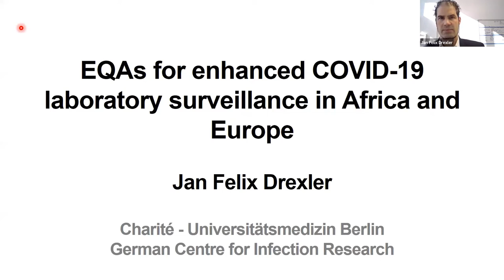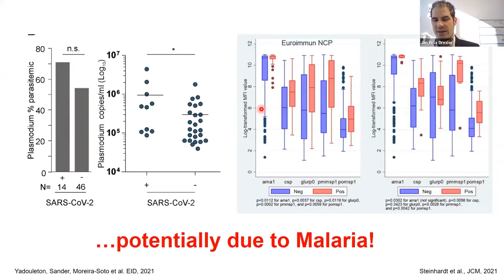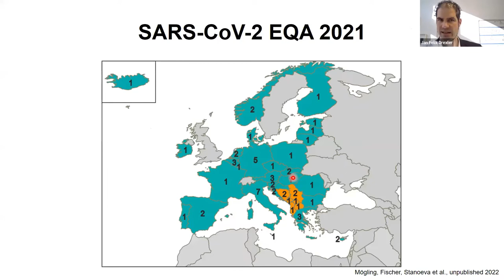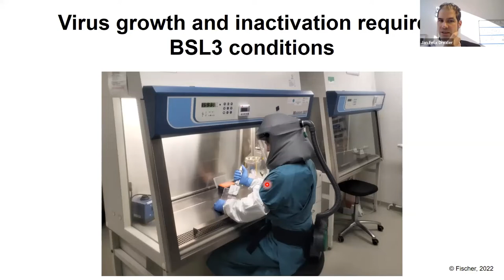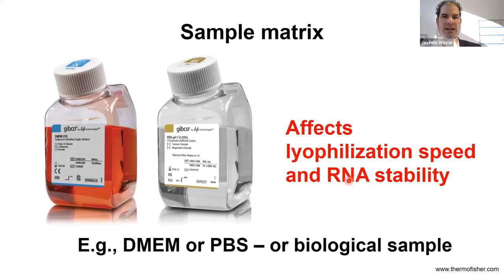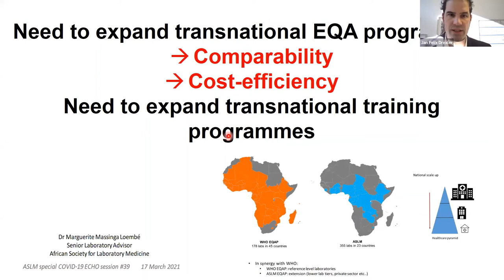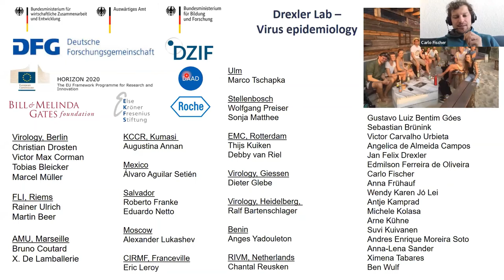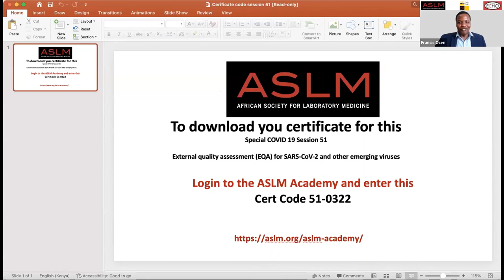COVID-19 ECHO Session #51: EQA for SARS-CoV-2 and Other Emerging Viruses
This COVID-19 ECHO session focuses on external quality assessment (EQA) for SARS-CoV-2 and other emerging viruses. EQA provides objective evidence for a laboratory’s credibility of reporting valid test results and is therefore a vital tool for monitoring laboratory performance. However, conditions for the implementation of EQA can vary depending on the location and may face specific challenges in resource-limited settings.

In this session we cover:
    •  Experience from the European CDC EQAs for SARS-CoV-2 detection and variant typing in European reference laboratories
    •  Experience from the EQAs for emerging viruses in resource-limited settings
    •  Challenges to preparing EQAs suitable for tropical settings

Speakers:
    •  Prof Jan Felix Drexler, Head, Virus Epidemiology Laboratory, Institute for Virology, Charité University Hospital Berlin, Germany
    • Carlo Fischer, Institute of Virology, Charite - Universitätsmedizin Berlin, Germany